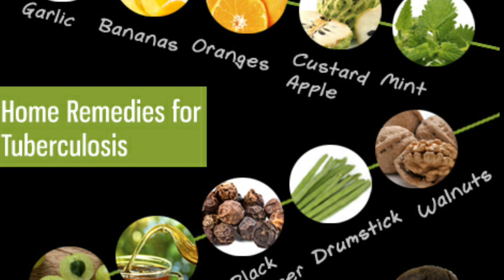T. B. के मरीजों को मुफ्त दवाई के साथ-साथ अब हर महीने मिलेंगे ₹500 !!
Hello friends here is a good news for TB patients.
TB patients may soon get Rs 500 a month as ‘social support from govt
The government will disburse the money to nearly 25 lakh Tuberculosis patients irrespective of their income under the initiative to eliminate the disease by 2025.
According to the World Health Organisation, an estimated 2.8 million cases of Tuberculosis occur in India every year, out of which 1.7 million cases are reported. (Representative Photo)

The government plans to give Rs 500 a month to Tuberculosis (TB) patients to help them buy nutritious food and compensate them for travel expenses until they are cured of the disease, a health ministry official has said.

Under the proposal, the money would be given to patients, around 25 lakh, irrespective of their income level.

The Expenditure Finance Committee has approved the proposal and sent it to the Mission Steering Group, the official said.

The initiative is part of the National Strategic Plan for TB Elimination, with the health ministry aiming to eliminate TB by 2025.

“Around 25 lakh patients suffering from tuberculosis will soon be given Rs 500 per month, irrespective of their income level, as social support. A mechanism will be put in place to give the incentives to the patients on the basis of their आधार  कार्ड number and medical documents,” the official said.

According to the World Health Organisation, an estimated 2.8 million cases of TB occur in India every year, out of whichever 1.7 million cases are reported.

“The health ministry aims to reduce incidences of TB by 90% by 2025 and reduce mortality due to the disease by 95 per cent by 2030 under the Revised National TB Control Programme,” the official said.

The ministry recently rolled out the daily drug regimen to combat the disease across the country.

Under the new treatment policy, patients are given fixed drug combinations — three or four drugs in a single pill — daily, instead of thrice a week (intermittent drug regimen).

Dosage is determined according to the patient’s body weight. Previously, it was same for all adults, an official said.

“Also, children suffering from tuberculosis won’t have to take the bitter tablets anymore as they will be replaced with easily a dissolvable and flavoured drugs,” he said.

Since 1997, under the RAN TCP, patients were being administered drugs thrice a week. The daily treatment regimen is likely to be more effective with lesser relapses and it is expected to reduce drugs resistance with greater compliance.

The WHO revised its TB management guidelines in 2010, recommending that the daily drug regimen be adopted under the RN TCP.

According to health ministry data, TB incidents were estimated to be 217 per lakh population in 2015, which reduced to 211 per lakh population in 2016

news,reporting,teaching,scolarship and research.

About : deshbharat is a YouTube Channel, where you will find educational,spiritual news and politics , entertainment.&sports videos in Hindi (english)New Video is Posted Everyday